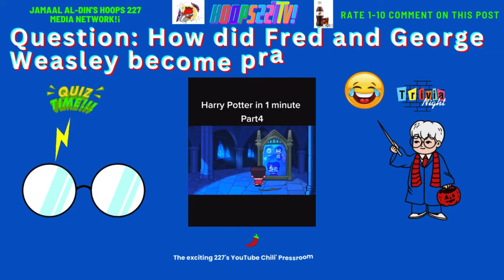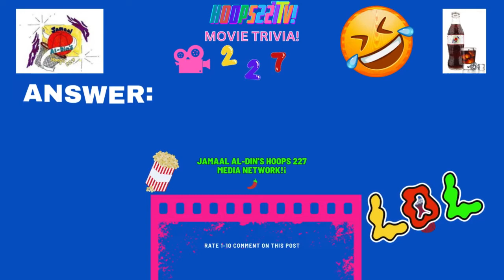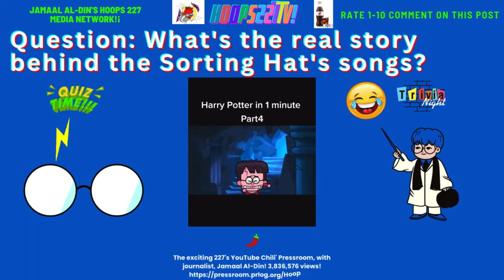Movie Trivia🎥 Harry Potter Funny😂 Theory Ep657 harrypotter movies 227's YouTube Chili' Hoops227TV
Movie Trivia🎥⚡ Harry Potter If It Was A COMEDY!🎭😊😝 funny Ep489 ***Me looking at the McDonald's employee having a McFlurry on break. (They told me the machine was broken) LOL!***

Theory: The Hidden Horcrux

Question: Could the Triwizard Cup have unknowingly become a temporary Horcrux for Voldemort?

Answer: Yes, as it turns out, Voldemort unintentionally made the Triwizard Cup a Horcrux when he used Harry's blood to regain his physical form.